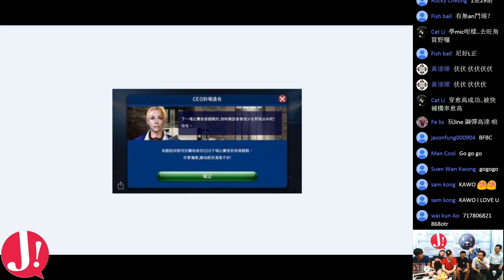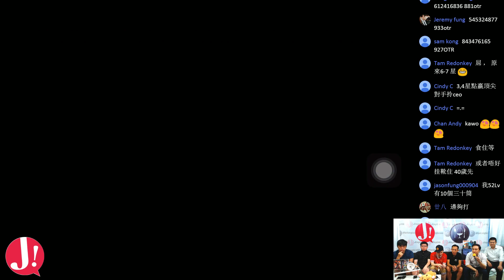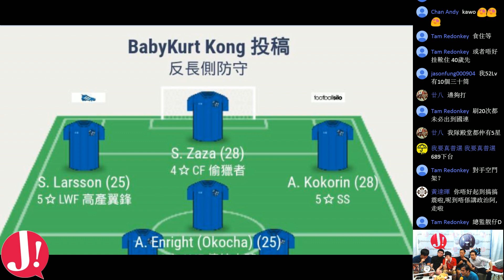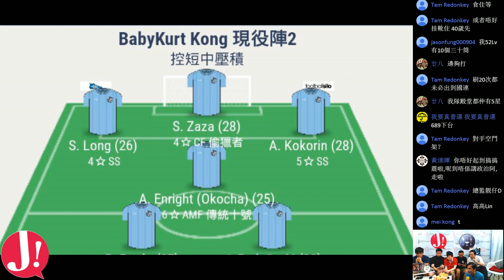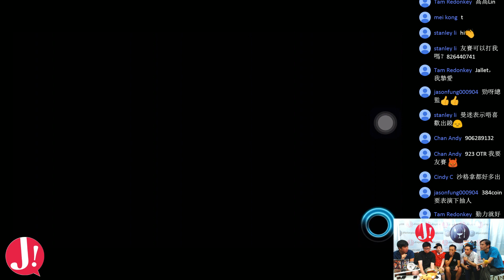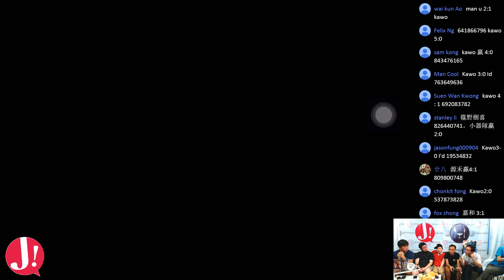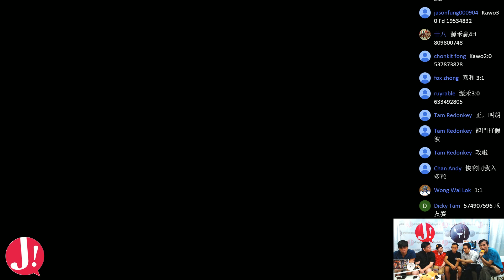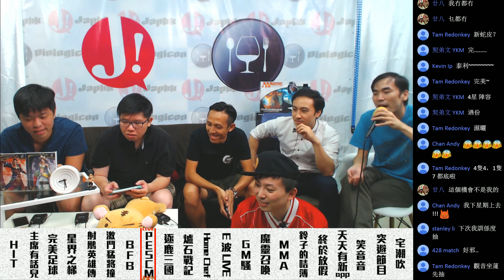JapHK LIVE! 160720 PESCM